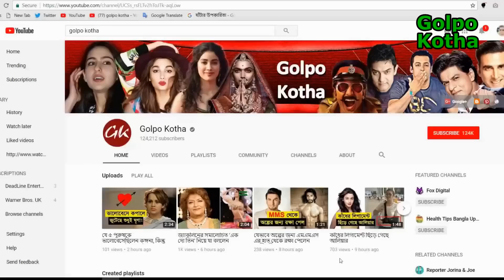শাহরুখ, দীপিকা, কোহলি কার ব্র্যান্ড ভ্যালু কত? জেনে নিন সেরা দশের তালিকা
♥ Questions? সেলেব্রিটিদের জনপ্রিয়তার দিকে তাকিয়েই বিজ্ঞাপন তৈরি করে সংস্থাগুলো। কোন সেলেব্রিটির ‘ব্র্যান্ড ভ্যালু’ কত?

১০) হৃতিক রোশন

দশম স্থানে রয়েছেন হৃতিক রোশন । তার ব্র্যান্ড ভ্যালু এই মুহূর্তে ৩১ মিলিয়ন ডলার অর্থাৎ ভারতীয় মুদ্রায় প্রায় ২১৯ কোটি টাকা।

৯) বরুন ধাওয়ান

নবম স্থানে রয়েছেন বরুন ধাওয়ান। তার ব্র্যান্ড ভ্যালু এই মুহূর্তে ৩১.৬ মিলিয়ন ডলার অর্থাৎ ভারতীয় মুদ্রায় প্রায় ২২৩ কোটি টাকা।

৮) আলিয়া ভাট

অষ্টম স্থানে রয়েছেন আলিয়া ভাট । তার ব্র্যান্ড ভ্যালু এই মুহূর্তে ৩৬.৫ মিলিয়ন ডলার অর্থাৎ ভারতীয় মুদ্রায় প্রায় ২৫৮ কোটি টাকা।

৭) অমিতাভ বচ্চন

সপ্তম স্থানে রয়েছেন অমিতাভ বচ্চন। তার ব্র্যান্ড ভ্যালু এই মুহূর্তে ৪১.২ মিলিয়ন ডলার অর্থাৎ ভারতীয় মুদ্রায় প্রায় ২৯০ কোটি টাকা।

৬) সালমান খান

ষষ্ঠ স্থানে রয়েছেন সালমান খান। তার ব্র্যান্ড ভ্যালু এই মুহূর্তে ৫৫.৮ মিলিয়ন ডলার অর্থাৎ ভারতীয় মুদ্রায় প্রায় ৩৯৪ কোটি টাকা।

৫) শাহরুখ খান

পাঁচ নম্বরে রয়েছেন শাহরুখ খান। তার ব্র্যান্ড ভ্যালু প্রায় ৬০.৭ মিলিয়ন ডলার অর্থাৎ ভারতীয় মুদ্রায় যা প্রায় ৪২৮ কোটি টাকা।

৪)রণবীর সিং

চার নম্বরে রয়েছেন রণবীর সিং । ‘সিম্বা’ অভিনেতার ব্র্যান্ড ভ্যালু প্রায় ৪৪৫ কোটি টাকা।

৩)অক্ষয় কুমার

 ‘প্যাডম্যান’ নায়ক অক্ষয় কুমার রয়েছেন তৃতীয় স্থানে। তার ব্র্যান্ড ভ্যালু ৬৭.৩ মিলিয়ন ডলার অর্থাৎ ভারতীয় মুদ্রায় প্রায় ৪৪৭ কোটি টাকা ।

২) দীপিকা পাড়ুকোন

দ্বিতীয় স্থানটি দখল করেছেন বলিউড নায়িকা দীপিকা পাড়ুকোন। ‘পদ্মাবত’ নায়িকার ব্র্যান্ড ভ্যালু প্রায় ১০২.৫ মিলিয়ন ডলার অর্থাৎ ভারতীয় মুদ্রায় প্রায় ৭২৩ কোটি টাকা।

১) বিরাট কোহলি

ভারতীয় ক্রিকেট অধিনায়ক বিরাট কোহালি ছাড়া আর কার দখলে থাকতে পারে প্রথম স্থানটি। ডাফ অ্যান্ড ফেল্পসের এই সমীক্ষায় ‘দ্য বোল্ড, দ্য বিউটিফুল অ্যান্ড দ্য ব্রিলিয়ান্ট’-এই তিনটি বৈশিষ্টের ভিত্তিতে যে রিপোর্ট এসেছে তাতে বলিউড তারকাদের পিছনে ফেলে দিয়েছেন বিরাট। এই মুহূর্তে বিরাটের ব্র্যান্ড ভ্যালু প্রায় ১৭০.৯ মিলিয়ন ডলার অর্থাৎ ভারতীয় মুদ্রায় প্রায় ১২০৫ কোটি টাকা।
অর্থাৎ নবদম্পতি দীপিকা ও রণবীরের ব্র্যান্ড ভ্যালু মেলালেও তা বিরাট
কোহলিকে ছাপিয়ে যেতে পারেনি।

তো বন্ধুরা ব্র্যান্ড ভ্যালুর সেরা দশ তালিকার এই তারকাদের মধ্যে আপনাদের প্রিয় তারকা কে আর তার কোন বিশেষ দিকটি আপনার বেশি ভাললাগে , সেসবই জানিয়ে দিন আমাদের কমেন্ট বক্সে আর ভিডিওটিতে লাইক ও শেয়ার দিয়ে আমাদের সাথেই থাকুন । ধন্যবাদ